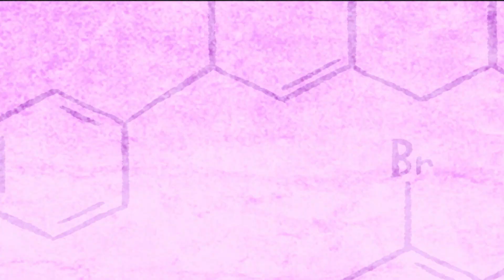Teen Titans Go! | Danseutfordring | 🇳🇴Norsk Cartoon Network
▶▶ Finn Cartoon Network på tv-en din:
CANAL DIGITAL
TELENOR
GET
ALTIBOX
VIASAT
NEXTGENTEL